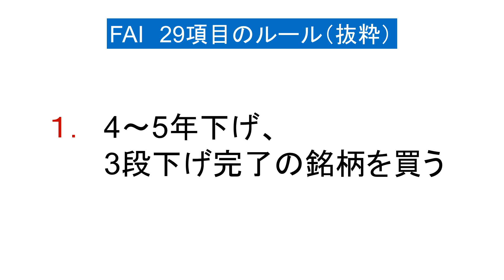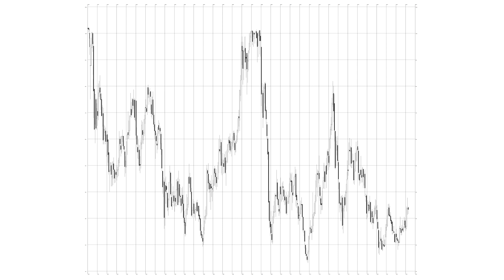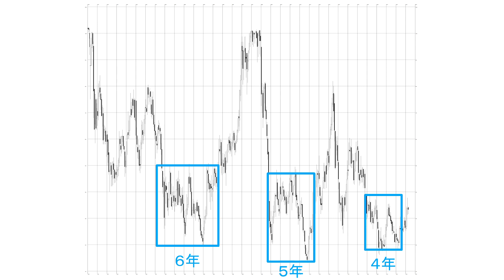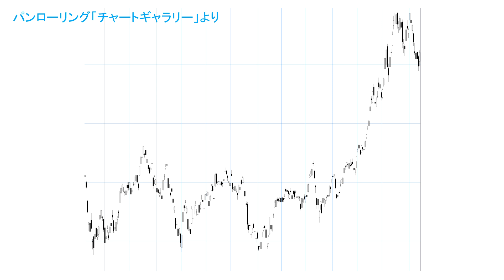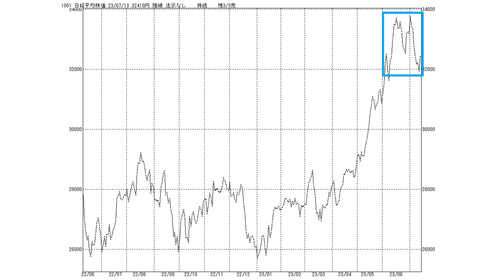株式投資【虎の穴】個人投資家が日々の株価を見ないほうがいい理由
情報過多の混乱を整理して、質の高い売買を目指す方法です。

【ブログ】
▼株式投資「虎の穴」～億を稼ぐ投資家【養成講座】

【SNS】
▼Twitter（林知之）

▼技術を高める『研究部会報』（説明WEBページ）
　FAI選定銘柄の一覧や各種の情報を毎号掲載！

▼著書『プロが教える株式投資の基礎知識新常識』

▼著書『ブレない投資手法　曲げない投資哲学　～相場に立ち向かうための起承転結』

※中源線シグナル配信および研究部会報の発行は林投資研究所の助言サービスで、クーリングオフの対象です。利用に際しては市場の変動リスクが生じます。ご契約にあたっては、金融商品取引法第37条の3の規定によりお渡しする「契約締結前書面」の説明をよくお読みください。